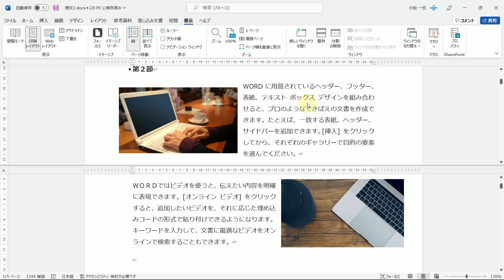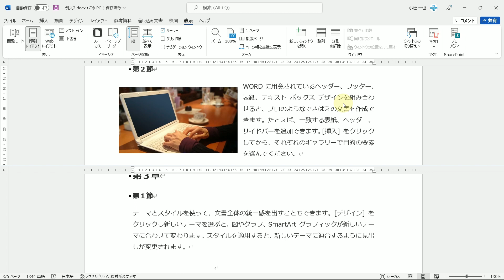Wordで長い文章の離れた位置を同時に表示させながら編集するテクニック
■使用ソフト

この動画では、Wordで長い文章の離れた位置を同時に表示させながら編集するテクニックを解説しています。